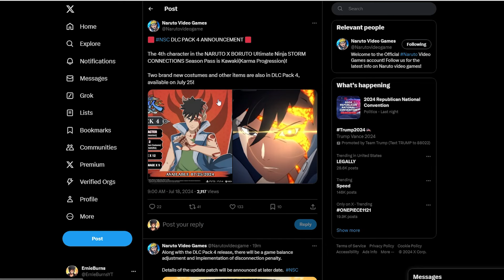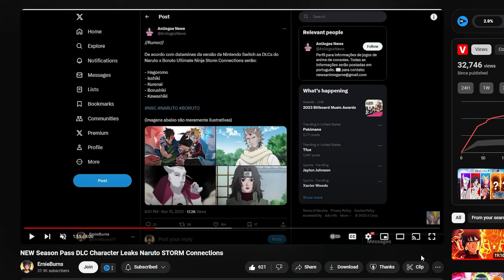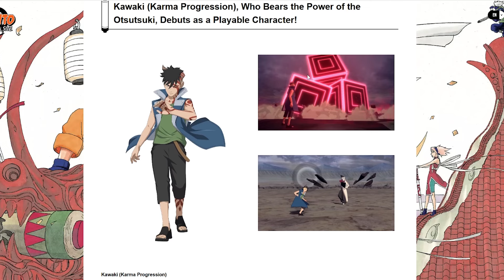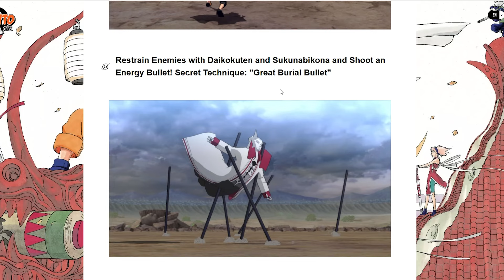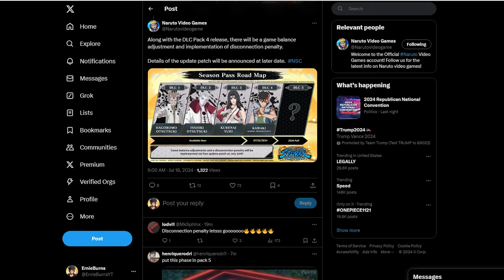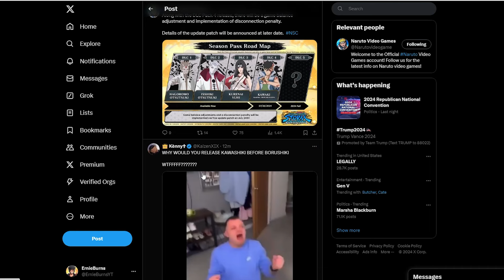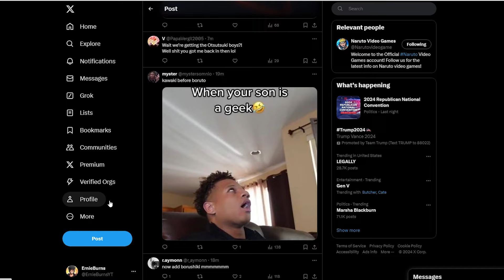NEW Kawaki (Karma Progression) DLC UPDATE In Naruto STORM Connections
In todays Naruto X Boruto storm connections video we finally have the 4th DLC Character update KAWAKI (KARMA PROGRESSION) entire moveset and release date showcased to us!

Thumbnail: @MBdzn

I HOPE Y'ALL HAVE A BLESSED DAY

Storm Connections DLC
Storm connections kawaki moveset
storm connections kawaki combo
storm connections kawaki karma progression